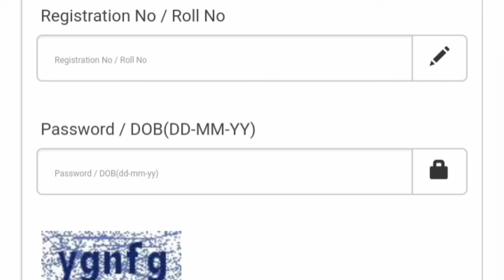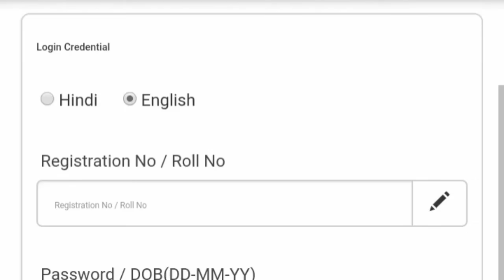RBI office Attendant admit card 2021 download